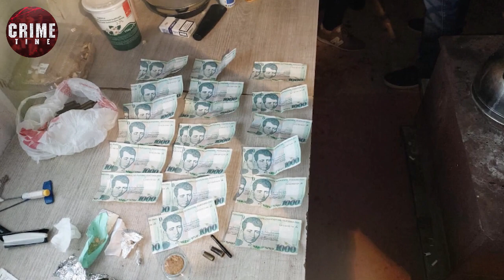В Ереване во время спецоперации задержаны более десятка «воров в законе» и «криминальные авторитеты»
Подразделения полиции Армении провели вечером 26 ноября спецоперацию, в ходе которой были задержаны свыше десятка представителей криминального мира.